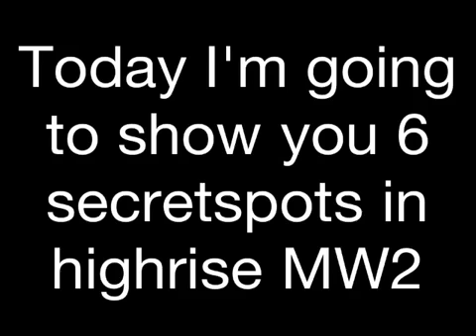6 secretspots in highrise MW2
6 secretspots in highrise MW2